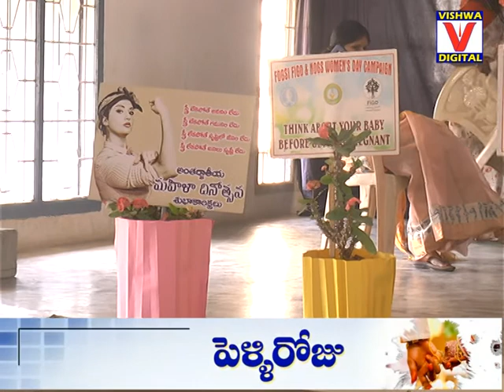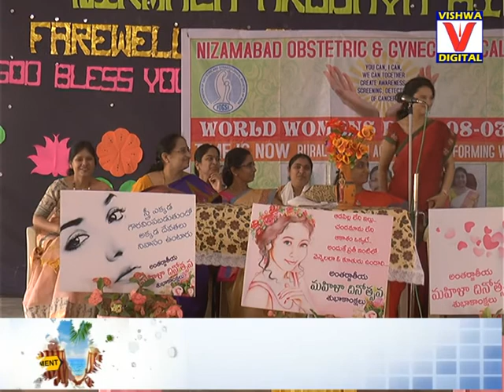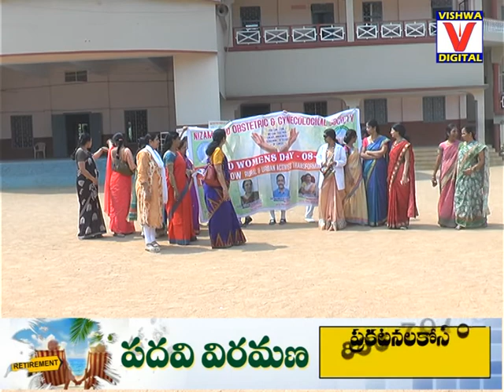World Womens Day 2018 by Nizamabad Obstetric and Gynecological Society at Nirmala Hrudhaya School